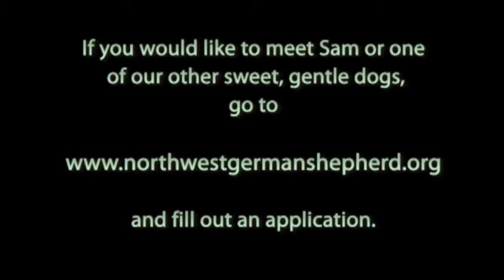Northwest German Shepherd Rescue Presents Sam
The Northwest German Shepherd Rescue is an all volunteer organization which is run solely on donations and adoption fees.  The rescue serves German Shepherds in need throughout the greater Northwest. Our network of foster homes provide a safe haven to German Shepherds as they make their way to quality, loving homes of their own.